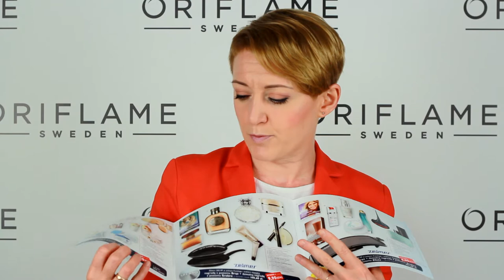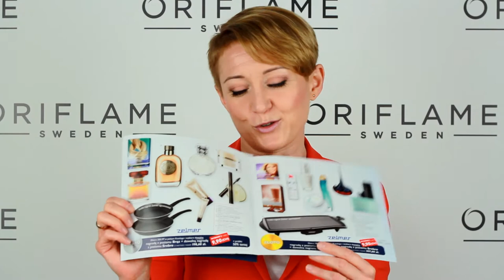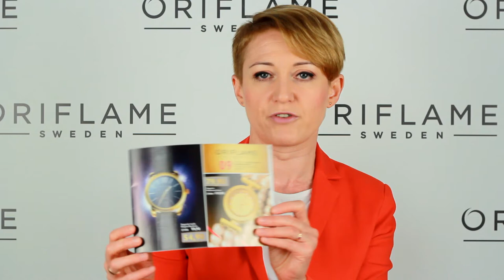Katalog 9 Oriflame - tylko dla klubowiczów i konsultantów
Oferta tylko dla klubowiczów i konsultantów Oriflame katalogu 9/2015